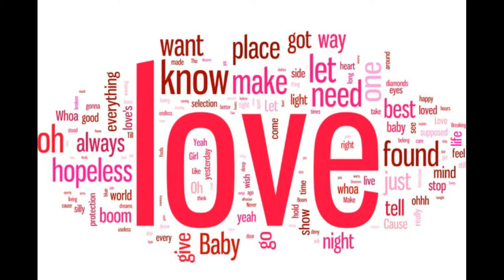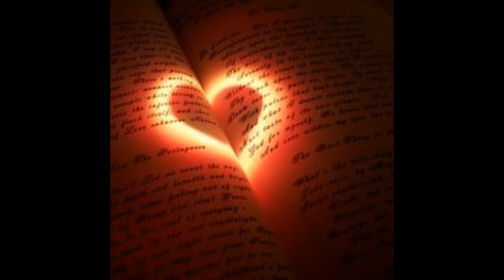L O V E